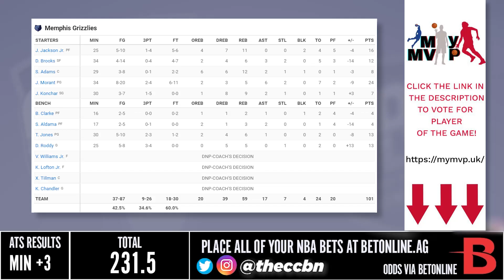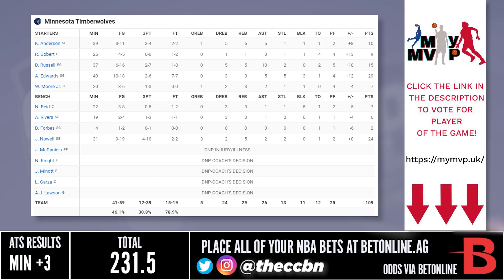Memphis Grizzlies vs Minnesota Timberwolves - Full Game Highlights | November 30, 2022